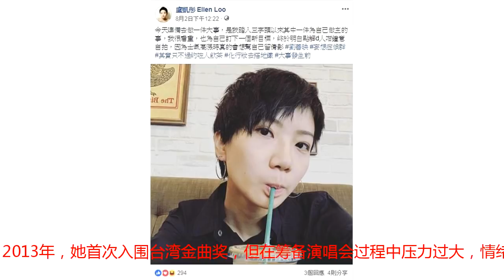香港歌手卢凯彤坠楼身亡 去年宣布出柜与同性密友结婚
据港媒报道，今早（5日）9时50分，一名女子被发现由高处坠下，救护员接报赶至，证实女子已伤重死亡。警方调查后，证实女子为香港歌手卢凯彤，坠楼原因有待调查。去年，其曾大方宣布出柜，并承认与同性密友余静萍成婚。卢凯彤出生于1986年，2001年与林二汶组成at17组合出道，清新个性的音乐征服一众乐迷，在当年的华语乐坛掀起一阵风潮。2011年．卢凯彤与林二汶分开发展，卢凯彤曾表示，两人拆伙时“人生失去方向，心如止水，止水即是死水”，自己在独立发展之后一度缺乏信心。2013年，她首次入围台湾金曲奖，但在筹备演唱会过程中压力过大，情绪开始出现问题， 2014年证实患上躁郁症及人群恐惧症，经过一年药物控制及心理辅导，终于控制住病情。去年6月，卢凯彤在金曲奖颁奖礼上宣布出柜，并与台湾女摄影师余静萍结婚“我要感谢我太太，我跟我太太在去年结婚，谢谢她在我的身边。我知道我的生命不完美，我不完美，但有了你谁还需要完美”。来自淘票票媒体号：星闻爆报